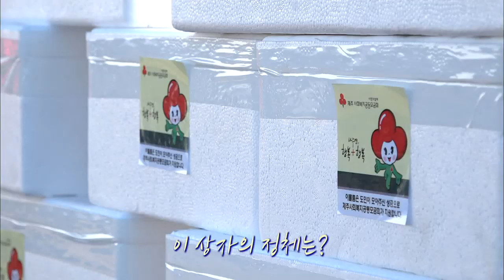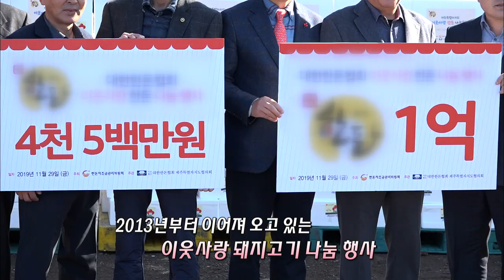돼지고기로 사랑을 나눠요♡ (생방송 제주가 좋다)